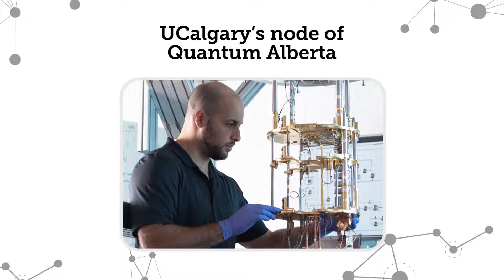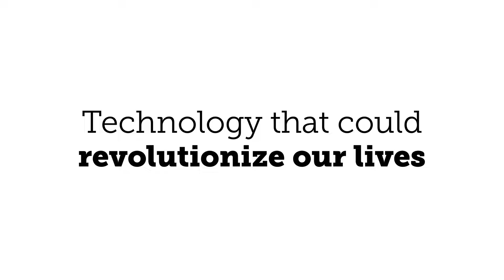Quantum Research at UCalgary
Quantum research at UCalgary is revolutionizing our understanding of nature's basic elements, enriching our knowledge of the universe, and driving technology innovation. Explore how research at UCalgary includes all phases of the quantum research pipeline, from foundational science to technology creation.